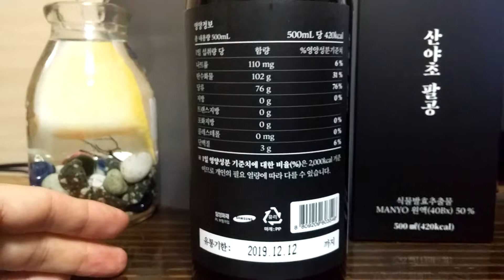혜인서 산야초 팔공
몸이 차가운 분에게 도움을 주는 발효효소 혜인서 산야초 팔공입니다.^^